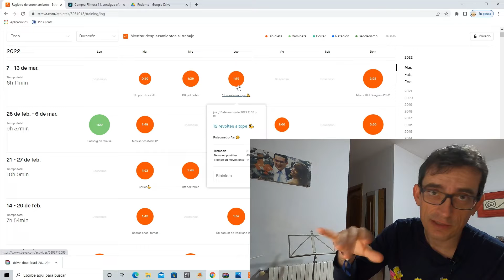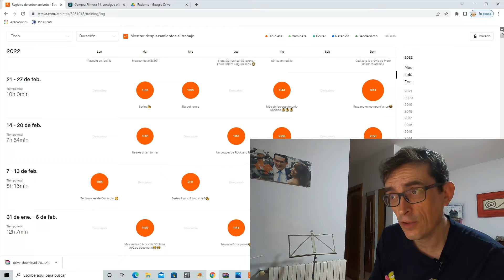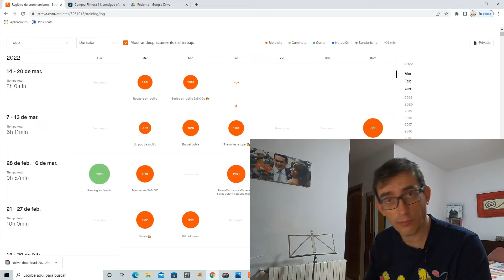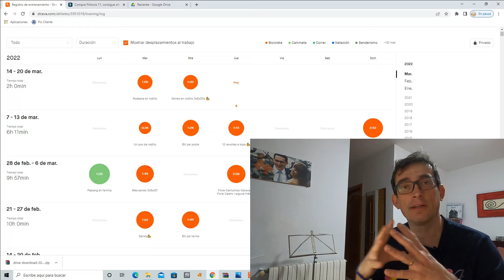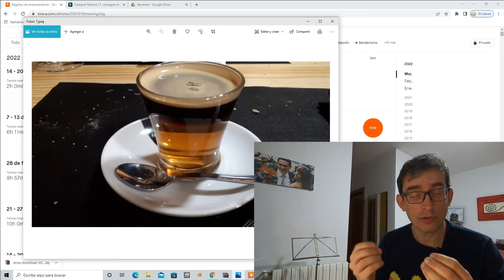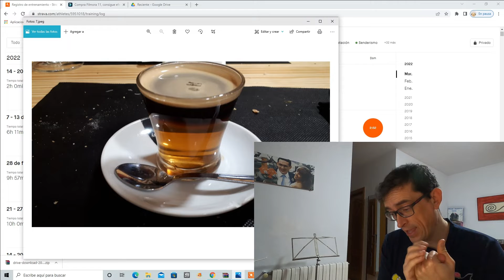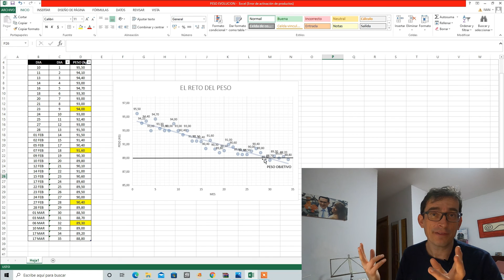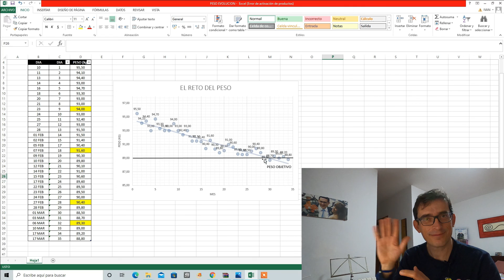EL RETO DEL PESO. 6 kg en 10 semanas. ¡SE ACABO EL RETO!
ULTIMO VIDEO DE UNA SERIE DE 10.

✅ En este vídeo hacemos balance de todo lo ocurrido durante estas semanas. Cómo ha sido la evolución del peso, cómo hemos aprendido a entrenar, cómo hemos comido y lo bien que nos han acompañado.

Muchas gracias por seguirnos y os digo una cosa: ¡QUERER ES PODER!